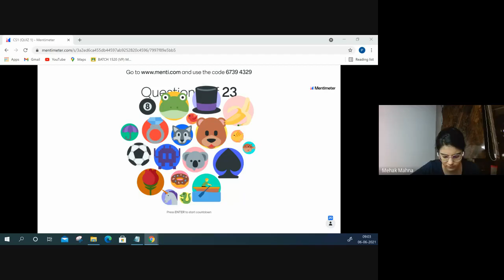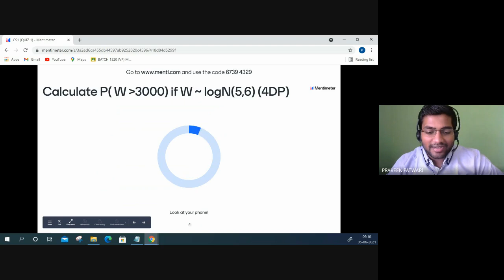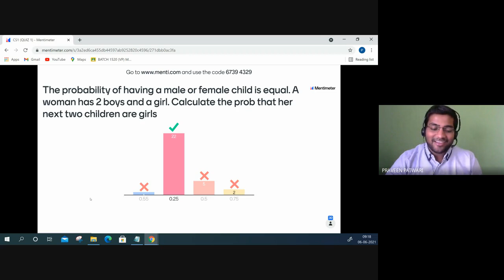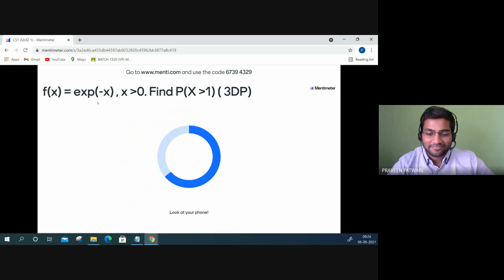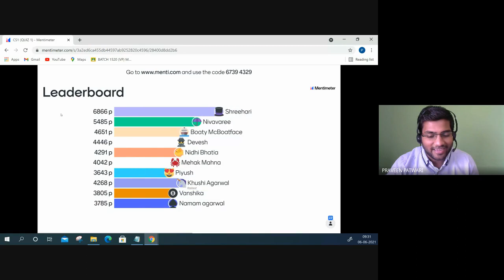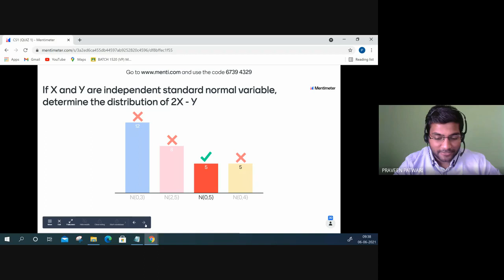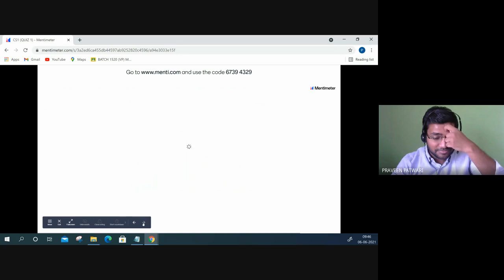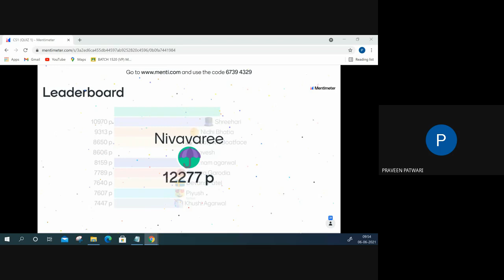CS1 Quiz Contest | Actuarial Statistics | By CA Praveen Patwari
Join Praveen Sir to exercise your knowledge on CS1  Actuarial Statistics! CS1 Quiz Contest Part 1 by CA Praveen Patwari through live interaction session with students.

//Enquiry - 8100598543